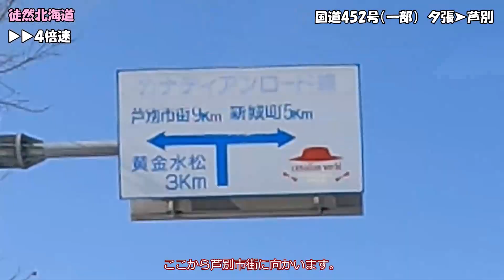2022 03 14 国道452号（一部） 夕張➤芦別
路線は「夕張ー旭川」ですが、途中未供用区間がある泣き別れ。今回はバリバリ夕張の勢いで夕張側から攻めました。行き止まりはカナディアンワールド跡地近辺。
　旭川側の盲腸区間は短いので、どこかの動画取材のおまけでやっつける予定です。
　春うららのドライブはとっても爽快でしたにゃん。